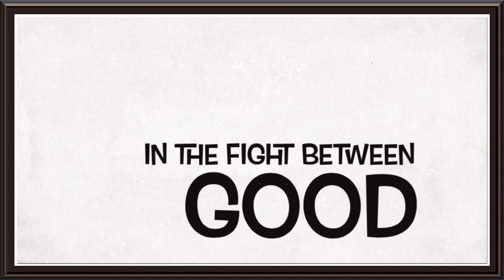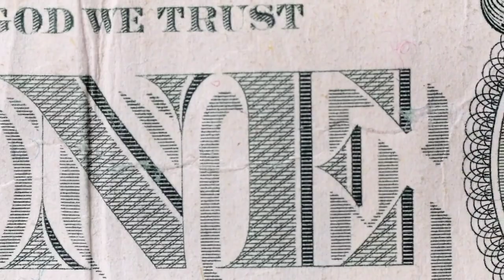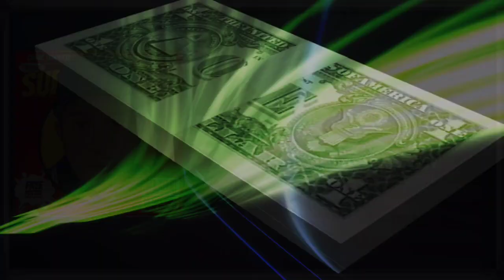My Soliloquy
HIP HOP
Rapping
Hot Beats
BRETHREN4LIFE
Rahk & Int
Middle Finger Style Products
Underground Music
Gods and Earths